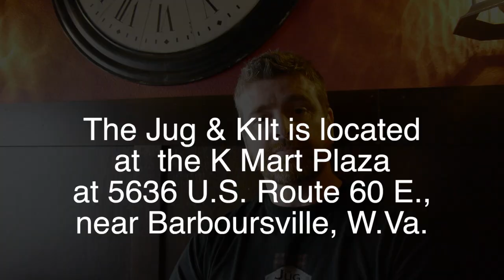The Jug and Kilt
Chris Shields has opened his version of a British pub near Barboursville, W.Va., mashing up pub ideas from England, Scotland, Ireland and Wales. A companion video to a Wednesday, Oct. 30, 2013 Charleston Gazette story.